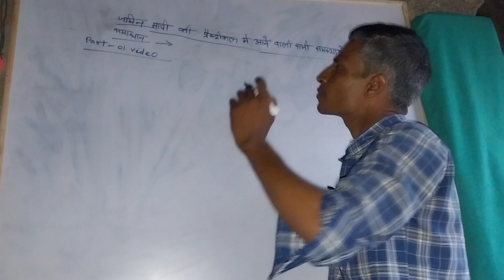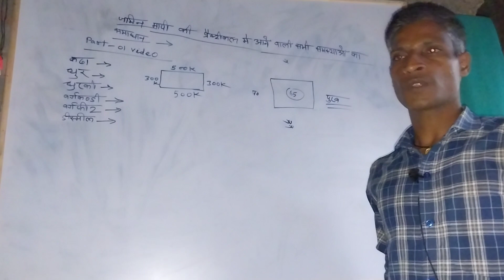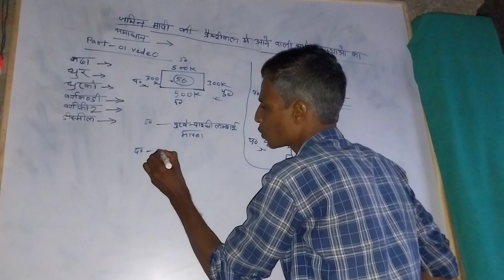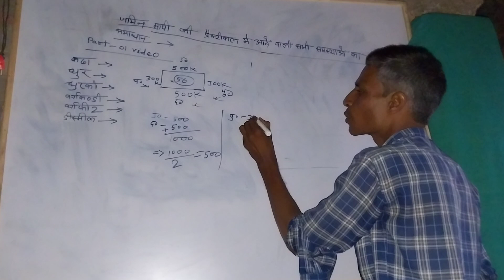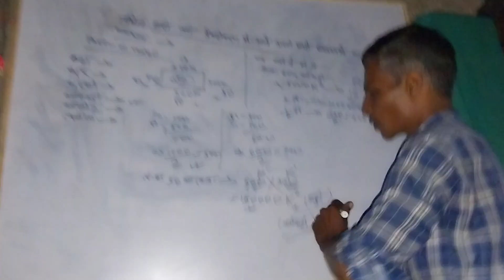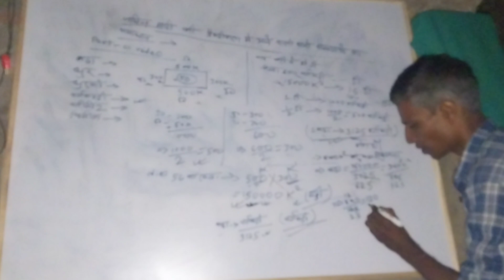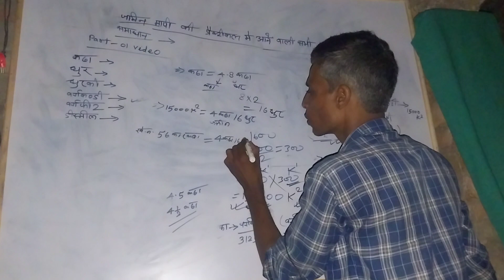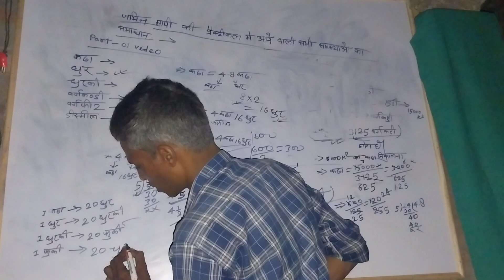जमीन मापी करते समय फिल्ड मे आने वाली सभी समस्याओं का चुटकी मे समाधान